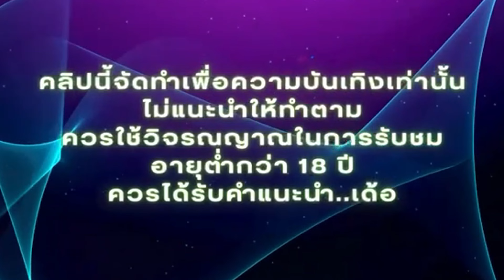สล็อตครูซรอแยล สล็อต สล็อตpg : จัดชุดใหญ่ 500 แตก 15K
🔥แหล่งรวมเกมออนไลน์🔥
 📌รองรับวอเลท ไม่มีบัญชีก็เล่นได้📌

⏱ ช่วงเวลาของคลิปสล็อต ⏱
00:01 ไฮไลท์
00:18 คำเตือน
00:31 เริ่มเล่น
01:38 ได้รับรางวัลเมกะ
03:22 ได้รับรางวัลซุปเปอร์เมกะ
04:19 ได้รับรางวัลซุปเปอร์เมกะรอบ 2
04:45 จบคลิป

🎰Sะบบที่ดีที่สุดในช่วงเวลานี้
🎰ระบบฝๅกถอนออโต้
🎰1บาทก็ฝๅกได้
🎰รองรับวอเลทหรือธนาคาร
🎰สมัคsง่ายใช้แค่เบอร์

สล็อต: ความบันเทิงแบบใหม่ในโลกของการพนัน"

สล็อตเป็นหนึ่งในเกมการพนันที่ได้รับความนิยมมากในวงการคาสิโนออนไลน์และการพนันทั่วไปในปัจจุบัน ไม่ว่าจะเป็นในรูปแบบออนไลน์หรือในคาสิโนทางดิน การเล่นสล็อตมีความสนุกสนานและน่าตื่นเต้นที่ทำให้ผู้เล่นหลายคนหลงเสนอหลงใหลทุกระดับอายุและพวกเราจะไปสำรวจกันว่าทำไมสล็อตถึงเป็นที่นิยมขนาดนี้.

1. การความหลากหลายของเกม
สล็อตมีความหลากหลายทั้งในเรื่องของธีมและรูปแบบการเล่น เราพบว่ามีสล็อตที่มีธีมที่หลากหลาย เช่น สล็อตที่มีธีมผจญภัย, สล็อตที่มีธีมภาพยนตร์, หรือแม้กระทั่งธีมการ์ตูน ทำให้ผู้เล่นสามารถเลือกเล่นตามความชื่นชอบของตนเองได้อย่างง่ายดาย

2. รางวัลและโบนัส
การจ่ายเงินและโบนัสที่มีให้ในเกมสล็อตนั้นก็เป็นหนึ่งในเหตุผลที่ทำให้มีผู้เล่นจำนวนมาก ภายในเกมสล็อตนั้นมีรางวัลที่มีมูลค่าสูงและโบนัสที่น่าตื่นเต้น บางครั้ง, มีการจัดทำโปรโมชั่นและโบนัสพิเศษที่ทำให้ผู้เล่นสามารถมีโอกาสได้รับเงินรางวัลมากมาย

3. ความสะดวกสบายในการเล่น
การเล่นสล็อตออนไลน์มีความสะดวกสบายมาก เพียงแค่มีการเชื่อมต่ออินเทอร์เน็ต, ผู้เล่นสามารถเข้าเล่นได้ทุกที่ทุกเวลา ไม่ว่าจะเป็นบนคอมพิวเตอร์, แท็บเล็ต, หรือโทรศัพท์มือถือ ทำให้การเล่นเกมสล็อตเป็นส่วนหนึ่งของการพักผ่อนหรือความสนุกสนานที่สามารถทำได้ทุกที่ทุกเวลา

4. ทดลองเล่นฟรี
หลายๆ คาสิโนออนไลน์มีบริการทดลองเล่นฟรีที่ช่วยให้ผู้เล่นสามารถทดลองเล่นเกมสล็อตโดยไม่ต้องเสี่ยงเงินจริง นี้เป็นโอกาสที่ดีให้ผู้เล่นทดลองเรียนรู้กฎกติกาและความหลากหลายของเกมก่อนที่จะเริ่มเดิมพันด้วยเงินจริง

5. ความน่าสนใจของเทคโนโลยี
สล็อตบางประการใช้เทคโนโลยีที่ทันสมัย เช่น กราฟิกที่สวยงาม, เสียงที่ลุ้นเหลือเชื่อ, และความสามารถในการเล่นผ่านหน้าจอสัมผัส ทำให้ประสบการณ์การเล่นเกมสล็อตมีความน่าสนใจและสมจริงมากขึ้น

⛔คำเตือน⛔ ก่อนที่จะเล่นเกม สล็อต ออนไลน์ใด ๆ ควรทำการทดลองเล่นเกม สล็อต ฟรีก่อนเพื่อทดสอบเกี่ยวกับรูปแบบการเล่นและคุณสมบัติของเกม สล็อต นั้น ๆ และควรเลือกค่ายเกม สล็อต ที่มีความน่าเชื่อถือและได้รับการรับรองจากหน่วยงานที่เกี่ยวข้องด้วยนะค้าบบบ❗❗